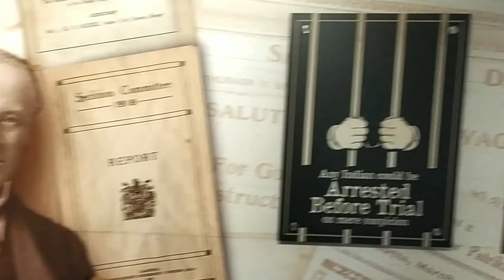ਅੱਜ ਅਸੀਂ ਗਏ ਗੁਰਦੁਆਰਾ ਸ੍ਰੀ ਗੋਇੰਦਵਾਲ ਸਾਹਿਬ ਅਤੇ ਸ੍ਰੀ ਹਰਿਮੰਦਰ ਸਾਹਿਬ ll 84ਪੌੜੀਆ ll ਨਵਾਂ ਜਲਿਆਂਵਾਲਾ ਬਾਗ ❤️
Today we are going to Gurdwara Shri harimandir sahib, jalianwala bagh and Gurdwara shri Goindwal Sahib 🙏

(The Goindwal Baoli is the first Sikh pilgrimage which was set under the supervision of Shri Guru Amar Das Ji in 16th Century. Guru Amar Das, the 3rd Sikh Guru, stayed in Goindwal for 33 years. Here, he constructed a Baoli or a well with 84 steps. The entrance to the Baoli has been artistically decorated.)

(Sri Harmandir Sahib, also known as Sri Darbar Sahib or Golden Temple, (on account of its scenic beauty and golden coating for English speaking world), is named after Hari (God) the temple of God)